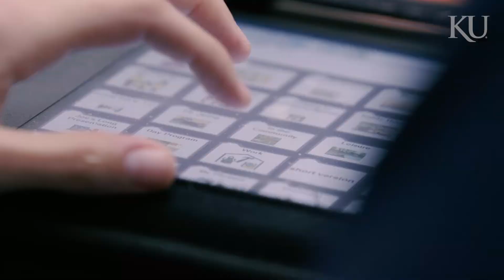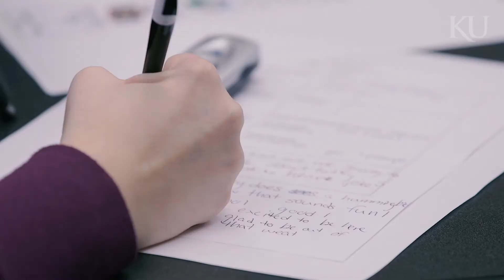KU Student communicates success in Speech Language and Hearing Clinic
Kate DeJarnette, a student in KU’s speech-language pathology program walks us through why she chose to study augmentative and alternative communication. Most students are drawn to study the science and disorders of speech-language-hearing because of a desire to work with people. For Kate, the ability to provide services to people with complex communication needs and access the equipment and technology that makes this possible was amazing and impactful.

“This lab is so special because it’s one of the best labs in the entire country.” – Kate DeJarnette

A distinctive feature of the program is that undergraduate students are able to gain clinical experience in our Schiefelbusch Speech-Language-Hearing Clinic. The clinic serves people of all ages who have communication challenges on campus and in community settings. Students enrolled in clinical experiences are supervised by clinical faculty who maintain the Certification of Clinical Competence from the American Speech-Language-Hearing Association. Our clinic is known for our collaborative clinical teaching model that emphasizes the partnership among faculty, students and client.